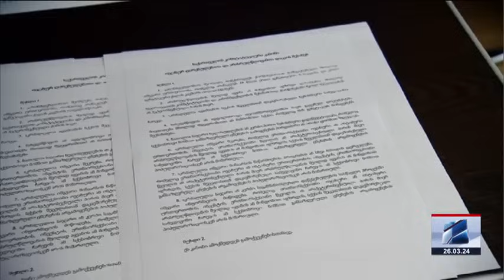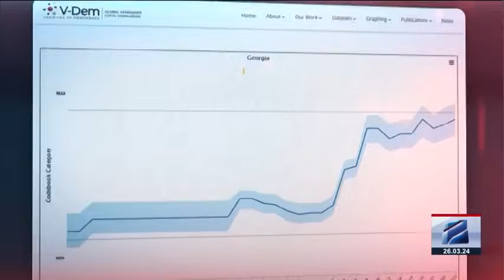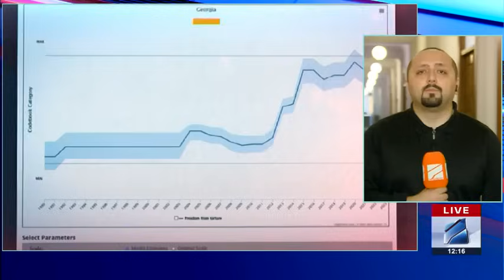კურიერი 12 საათზე-2024.03.26